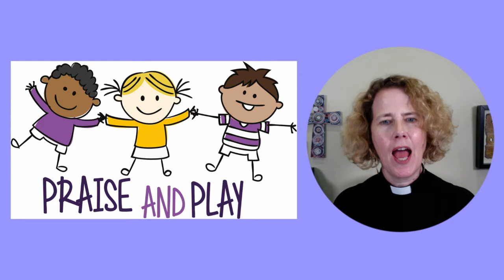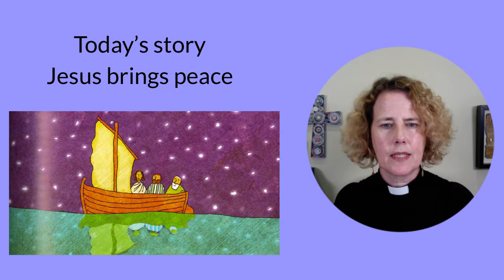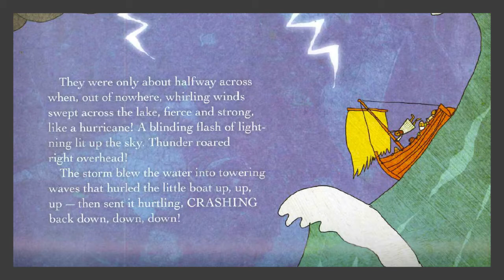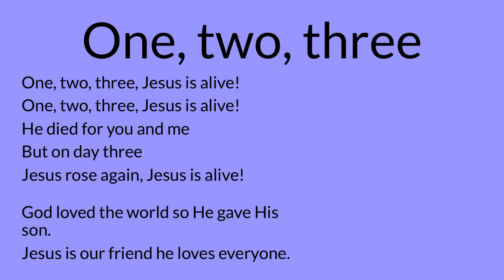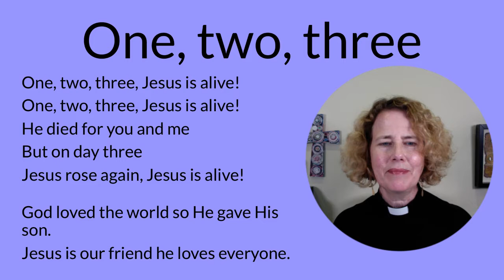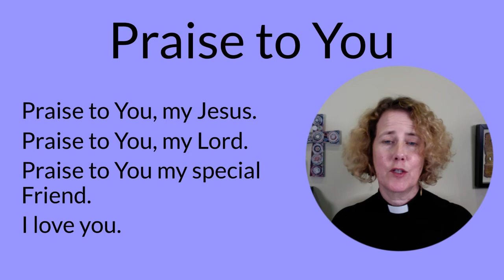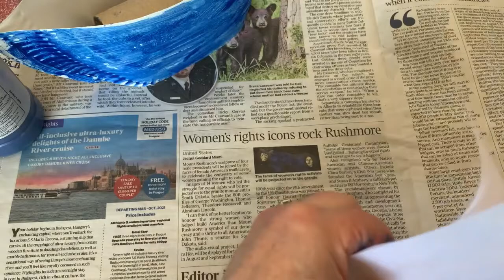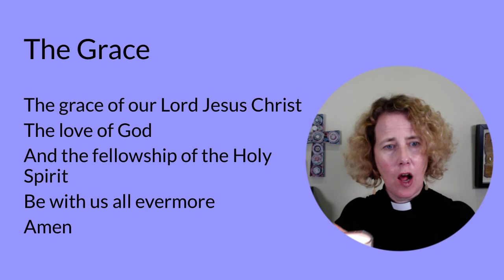Praise & Play with Revd Margaret (18th June 2020)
Praise & Play is for pre school children and their parents or carers. Usually we meet in the church on Thursday mornings at 10am for singing, Bible story and prayer followed by a healthy snack and a craft.